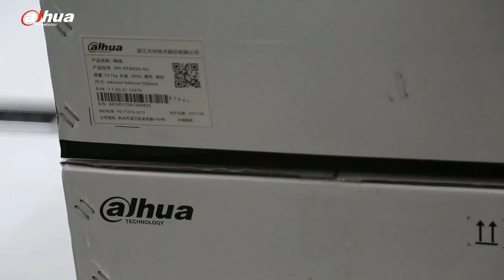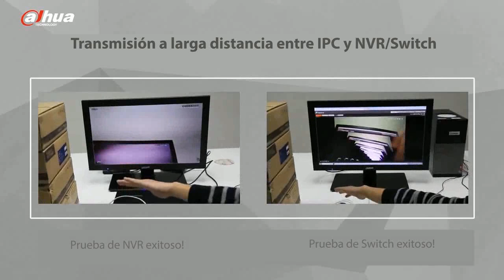[ePoE] Tecnología Patentada Dahua: Demo de transmisión a larga distancia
La tecnología Dahua ePoE, es una tecnología de desarrollo propio de Dahua Technology, ha sido lanzado en Julio de 2017.
Esta tecnologia logra la transmisión a larga distancia de señales de potencia, video, audio y control de más de 800 metros a 10Mbps, o 300 metros a 100Mbps a través de Cat5 o cable coaxial mediante el uso de la modulación avanzada de codificación 2D-PAM3. La tecnología Dahua ePoE ofrece una nueva forma de lograr la transmisión a larga distancia entre cámaras IP y conmutadores de red. Permite diseños de sistemas de vigilancia más flexibles, mejora la confiabilidad y ahorra costos de construcción y cableado.